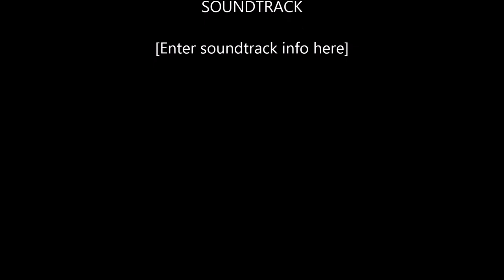Ora de farmat , metine de lv 45 + cufar